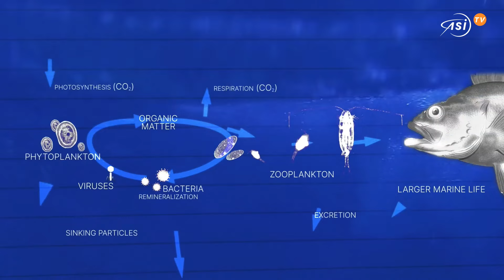La missione Pace di Nasa monitorerà la salute di tutti gli oceani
Il satellite Pace di Nasa sarà lanciato questa settimana da un Falcon 9 di SpaceX con l'obiettivo di riconoscere le diverse tipologie di fitoplacton sulle superfici degli oceani del mondo monitorandone così lo stato di salute.

Tutto pronto per il lancio della missione Pace di Nasa. Il satellite che mapperà lo stato di salute degli oceani di tutto il mondo decollerà il 6 febbraio a bordo di un Falcon 9 di SpaceX da Cape Canaveral.

Pace orbiterà intorno alla Terra a 677 chilometri di altitudine. Da qui investigherà le molteplici sfumature dell’oceano. Con tre strumenti a bordo che operano dall'ultravioletto fino all'infrarosso, le osservazioni di Pace esploreranno 5 diversi colori degli oceani globali, permettendo così di riconoscere e monitorare le diverse tipologie di fitoplacton, ossia l’insieme di alghe microscopiche e microrganismi che vivono sulle superfici marine.

Con Pace gli scienziati conosceranno la distribuzione globale dei fitoplacton dannosi e di quelli benefici, avendo così informazioni utili per la salute della vita marina.

I dati di Pace aiuteranno anche a tracciare i diversi tipi di aerosol presenti nell'atmosfera, rivelando come questi possano alimentare la crescita dei diversi fitoplancton nell'oceano superficiale. Lo studio degli aerosol atmosferici permetterà anche di monitorare la qualità dell'aria e il suo impatto sulla salute umana.
Costata quasi un miliardo di dollari, la missione Nasa ha una durata prevista inizialmente di tre anni, pur avendo propellente sufficiente per operare almeno un decennio. Tutti i dati che Pace raccoglierà saranno infine disponibili pubblicamente, senza alcuna esclusività per il team della missione.